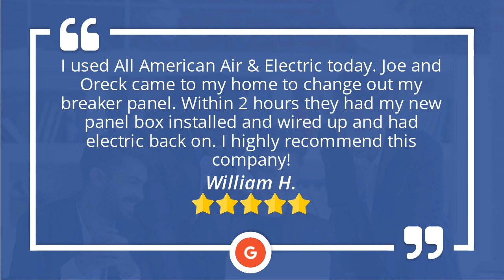All American Air & Electric Ocala Incredible Five Star Review by William H.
5 Star Rating

I used All American Air & Electric today. Joe and Oreck came to my home to change out my breaker panel. Within 2 hours they had my new panel box installed and wired up and had electric back on. I highly recommend this company!

All American Air & Electric
901 SW 33rd Ave
Ocala FL
34474